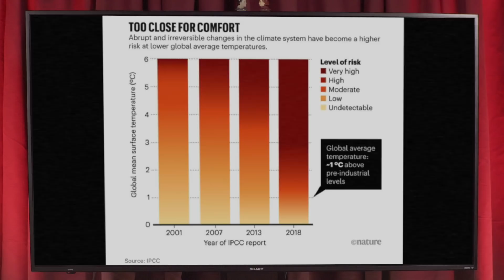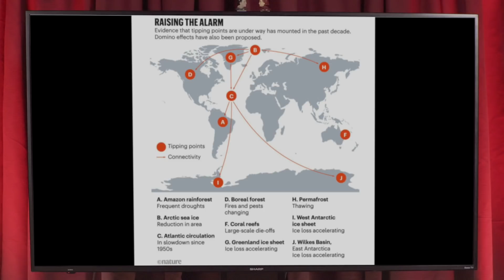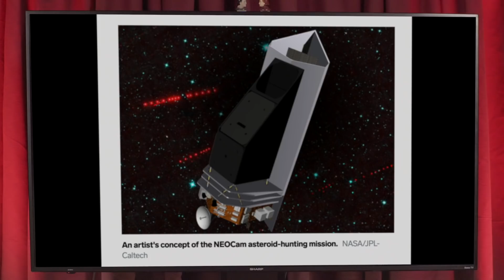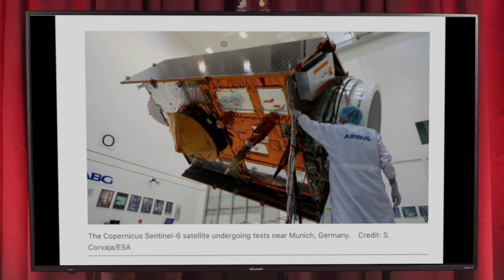SCIENCE MATTERS with Lawrence Krauss (EP05)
In this first episode of Science Matters in the New Year, Lawrence discusses some new ideas about why Neanderthals went extinct, describes some sobering new research on the possibility that we are closer to a global climate tipping point than we may have thought, and outlines some of the exciting space missions planned for the next decade.

The Origins Podcast features in-depth conversations with some of the most interesting people in the world about the issues that impact all of us in the 21st century. Host, theoretical physicist, lecturer, and author, Lawrence M. Krauss, will be joined by guests from a wide range of fields, including science, the arts, and journalism. The topics discussed on The Origins Podcast reflect the full range of the human experience - exploring science and culture in a way that seeks to entertain, educate, and inspire.